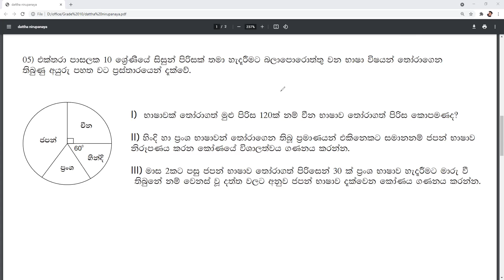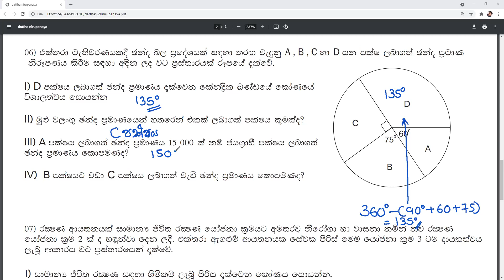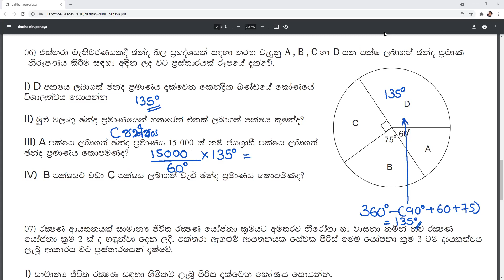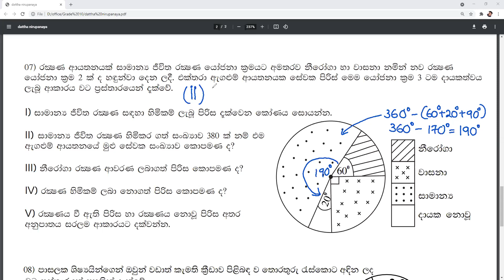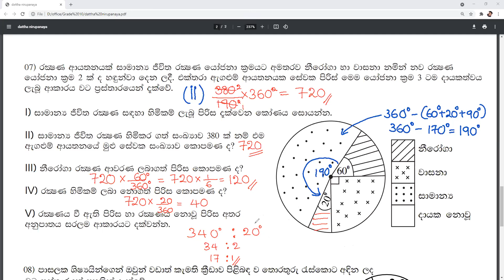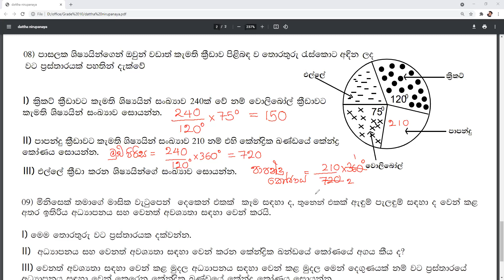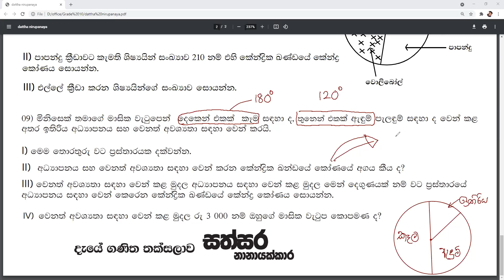Grade 10 | දත්ත නිරූපණය (වට ප්‍රස්තාර ) 03 කොටස...